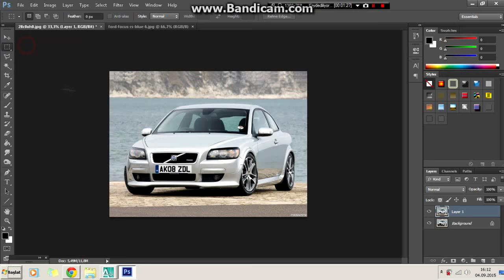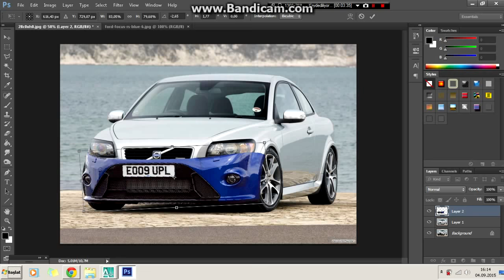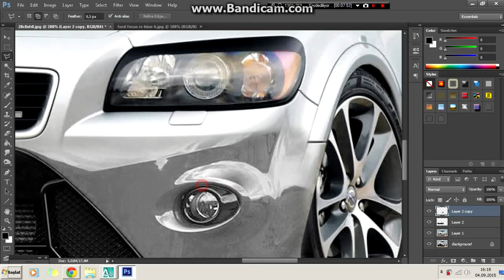Virtual Tuning - Volvo S40 #40